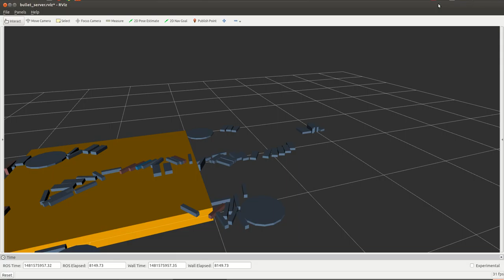ROS bullet sim tracked vehicle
This is a full physical simulation of a tracked vehicle.
Each wheel has gear teeth which intermesh with the gaps between the track plates.

There isn't any suspension, no tensioning between the drive wheels, and the friction coefficients might be too low, which results in a poor ability to climb up obstacles.

There is also a bug in bullet_server where fixed constraints aren't being handled properly, so I've used hinges instead with small angular limits.

sudo apt install ros-melodic-pid

then build and run:

roslaunch bullet_server bullet_server.launch
rosrun bullet_server ground_plane.py _ns:=bullet_server
roslaunch bullet_server tracked_vehicle.launch